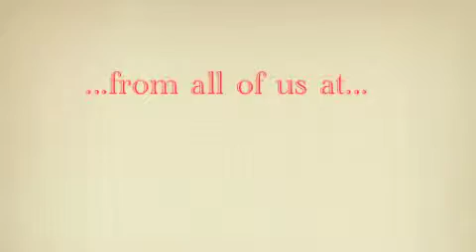Happy Thanksgiving 2014